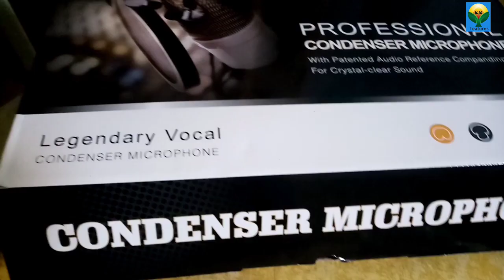Unboxing condenser mic & install or assemble stand |nja features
Paano I assemble ang mic condenser
Salamat .